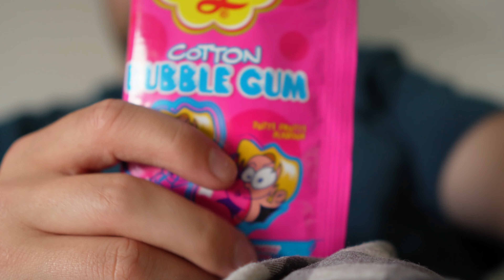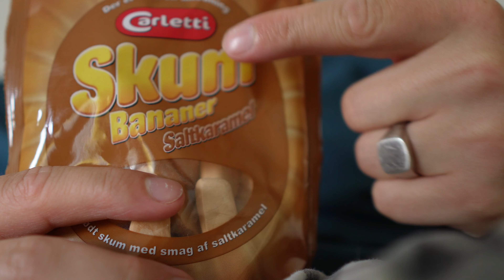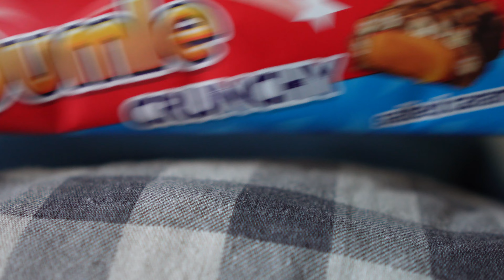JEG TESTER OG BEDØMMER SLIK!